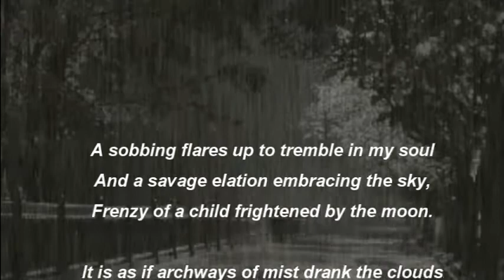Rain hymn - Badr Shakir al-Sayyab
Your eyes are two palm tree forests in early light,
Or two balconies from which the moonlight recedes
When they smile, your eyes, the vines put forth their leaves,
And lights dance . . . like moons in a river
Rippled by the blade of an oar at break of day;
As if stars were throbbing in the depths of them . . .

And they drown in a mist of sorrow translucent
Like the sea stroked by the hand of nightfall;

The warmth of winter is in it, the shudder of autumn,
And death and birth, darkness and light;
A sobbing flares up to tremble in my soul
And a savage elation embracing the sky,
Frenzy of a child frightened by the moon.

It is as if archways of mist drank the clouds
And drop by drop dissolved in the rain . . .
As if children snickered in the vineyard bowers,

The song of the rain
Rippled the silence of birds in the trees . . .
Drop, drop, the rain
Drip

Dropthe rain

Evening yawned, from low clouds

Heavy tears are streaming still.
It is as if a child before sleep were rambling on
About his mother (a year ago he went to wake her, did not find her,
Then was told, for he kept on asking,
"After tomorrow, she'll come back again . . .
That she must come back again,

Yet his playmates whisper that she is there
In the hillside, sleeping her death for ever,
Eating the earth around her, drinking the rain;
As if a forlorn fisherman gathering nets
Cursed the waters and fate
And scattered a song at moonset,
Drip, drop, the rain
Do you know what sorrow the rain can inspire?

Do you know how gutters weep when it pours down?
Do you know how lost a solitary person feels in the rain?
Endless, like spilt blood, like hungry people, like love,
Like children, like the dead, endless the rain.
Your two eyes take me wandering with the rain,
Lightning's from across the Gulf sweep the shores of Iraq
With stars and shells,
As if a dawn were about to break from them, But night pulls over them a coverlet of blood. I cry out to the Gulf: "O Gulf,
Giver of pearls, shells and death!"
And the echo replies,
As if lamenting:
"O Gulf,
Giver of shells and death .

I can almost hear Iraq husbanding the thunder,
Storing lightning in the mountains and plains,
So that if the seal were broken by men
The winds would leave in the valley not a trace of Thamud.
I can almost hear the palmtrees drinking the rain,
Hear the villages moaning and emigrants
With oar and sail fighting the Gulf
Winds of storm and thunder, singing
"Rain . . . rain . . .

And there is hunger in Iraq,

The harvest time scatters the grain in-it,

That crows and locusts may gobble their fill,
Granaries and stones grind on and on,

Mills turn in the fields, with them men turning . . .

Drip
Drop
When came the night for leaving, how many tears we shed,

We made the rain a pretext, not wishing to be blamed

Since we had been children, the sky

Would be clouded in wintertime,

And down would pour the rain,
And every year when earth turned green the hunger struck us.
Not a year has passed without hunger in Iraq.
Rain . . .
Drip, drop . . .
In every drop of rain
A red or yellow color buds from the seeds of flowers.
Every tear wept by the hungry and naked people
And every spilt drop of slaves' blood
Is a smile aimed at a new dawn,
A nipple turning rosy in an infant's lips
In the young world of tomorrow, bringer of life.

Drip.
Drop. the rain . . .In the rain.
Iraq will blossom one day '

I cry out to the Gulf: "O Gulf,

The echo replies
As if lamenting:
'O Gulf,
And across the sands from among its lavish gifts
The Gulf scatters fuming froth and shells
And the skeletons of miserable drowned emigrants

Who drank death forever
From the depths of the Gulf, from the ground of its silence,
And in Iraq a thousand serpents drink the nectar
From a flower the Euphrates has nourished with dew.

I hear the echo
Ringing in the Gulf:
"Rain . . .
Drip, drop."

And still the rain pours down.
Translated by Lena jayyusi and Christopher Middleton